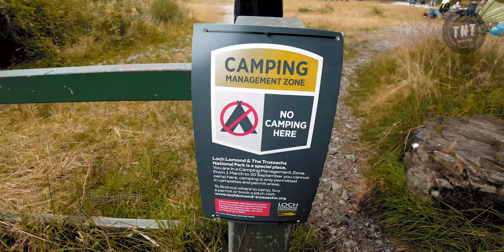Hidden waterfalls | Riding through deserted roads | UK Malayalam vlog | TNT Malayalam.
“What is on the other side of lochlomond shores?”. Well that is the question in hand.
As tourists encroch the most popular side of the lake during the visit and stand on the foreground of the distant mountains for their top notch instagram picture, have you ever wondered what is on the other side of the lake? Well I will be showing you the main attractions on the other side.
We drive trough Drymen into Aberfoyle and head towards Inverside hotel to witness a magnificent water fall. We also ride past the Reservoir (DAM) which offered spectacular views.
Enjoy this malayalam vlog / malayalam travel video.
this place is both enjoyable for family and students alike.
മലയാളം, യാത്ര, സഞ്ചാരി, uk mallu, uk mallu rider, uk mallu student, uk malayalam vlog.

trackntrail vivinabraham malayalam vlog uk malayalee uk malayali nhs nurses nursing uk england scotland ireland wales uk_Students uk Students uk malayali students nursing nri malayalam travel video uk jobs life in uk uk mallu uk mallu travel video uk malayalam vlog